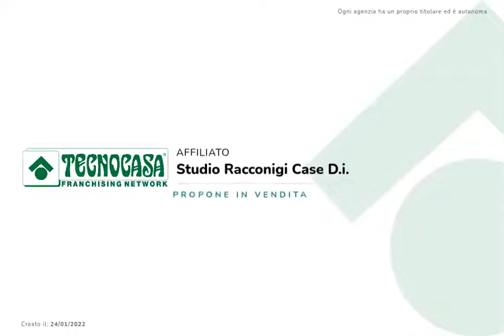Attico in vendita - Cuneo, Corso Nizza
Cuneo – All’ultimo piano di un edificio d’epoca situato in posizione angolare tra Corso Nizza e Piazza Galimberti.
L’appartamento, raggiungibile anche tramite ascensore, si sviluppa su due livelli di cui uno soppalcato.
L’ingresso avviene sul soggiorno luminoso grazie all’ampia porta finestra che conduce sul balcone esterno. Lateralmente al soggiorno prende spazio la cucina abitabile.
Il bagno è spazioso e completo di lavabo, sanitari e box doccia; è arioso grazie allo sfogo esterno sul balcone pertinenziale.
La scala conduce alla zona notte caratterizzata dal pavimento in parquet.
La camera da letto matrimoniale è completa di cabina armadio e bagno esclusivo composto da lavabo, box doccia e sanitari. È presente un’altra camera da letto singola particolarmente luminosa.
L’immobile è stato completamente ristrutturato con finiture di pregio.
Il riscaldamento è autonomo e le spese condominiali sono contenute.
Completano la proprietà la cantina e il posto auto nel cortile condominiale.